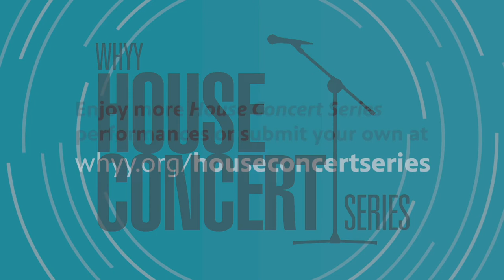Rachel Baiman - House Concert Series (2021)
Turn your house into a concert venue and listen to Rachel Baiman perform the song “No Good Time for Dying”.

Americana artist and multi-instrumentalist Rachel Baiman emerged as a fearless voice of the American female experience with her 2017 debut album ’Shame.’ Her music has been praised by NPR, Rolling Stone, VICE, Paste and many others. On June 11th, she’ll release her sophomore solo album ‘Cycles,’ which explores the ways we destroy and rebuild as a country, as families and as individuals. While previously known as a tweaker of folk tradition, Baiman finds a grittier musical medium for her signature unabashed and defiant songwriting, employing a majority-female team including co-producer Olivia Hally (Oh Pep!), GRAMMY winning engineer Shani Gandhi and more.

WHYY has a long history of turning your couch into a concert venue, bringing great music of all kinds into your living room. Now, we’re helping musicians invite audiences into their homes for intimate performances. The House Concerts music series offers great mini-concerts that unite and uplift, and the chance to discover new artists you might never have heard.